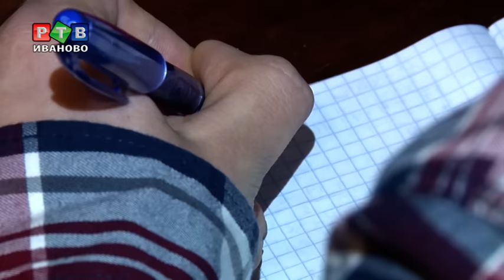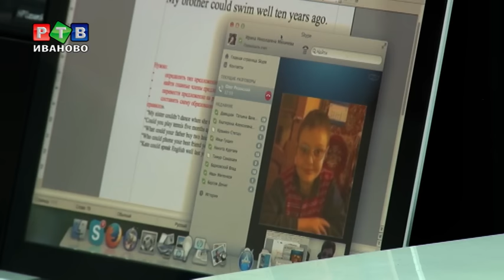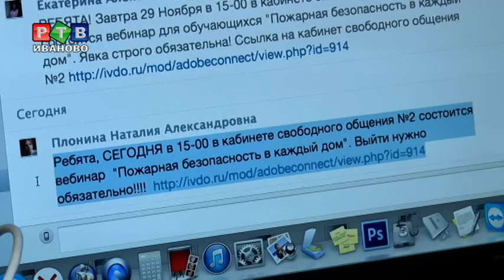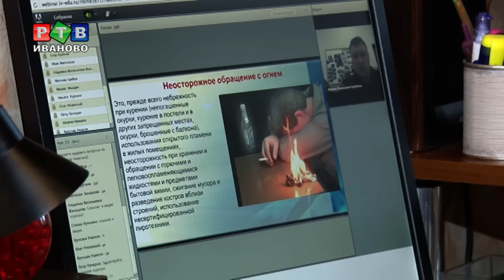Школьная жизнь он-лайн